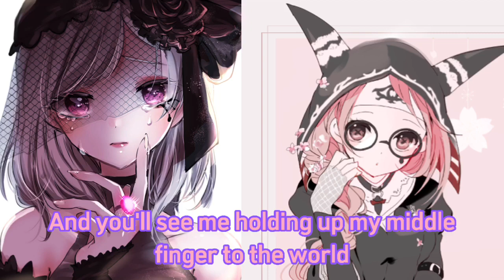Nightcore - Pretty Girl | Switching Vocal | Vera x Fiona